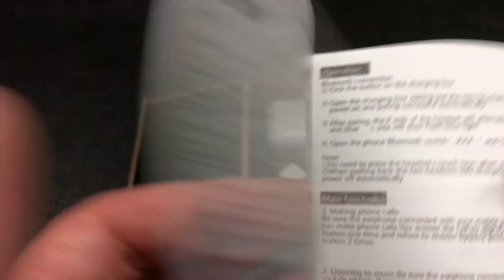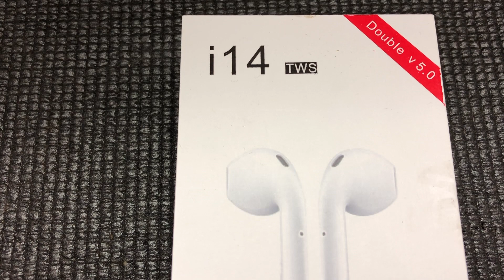Apple AirPods VS. Klone TWS i14 (deutsch)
Als Dank ein Abo wäre super!